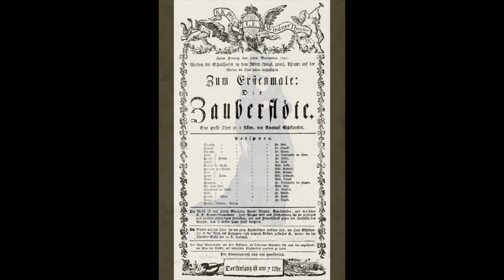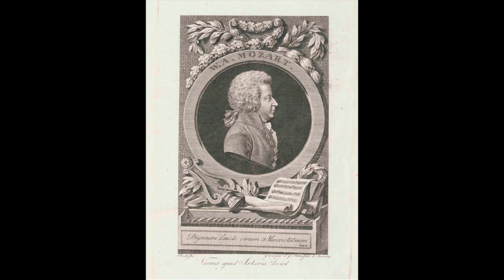Mozart: Die Zauberflöte - Der Hölle Rach kocht... (Regina della notte) - Lucie Mlynářová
Die Zauberflöte

Der Hölle Rach kocht...
(Regina della notte)

Lucie Mlynářová, soprano
Praha, 2003